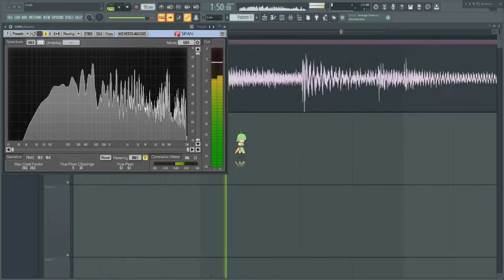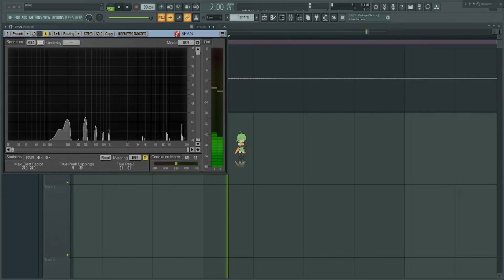dan*tan - asymmetry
たまにはこういった生音系も載せておこうかなと...

やさしい雰囲気のjazzです。